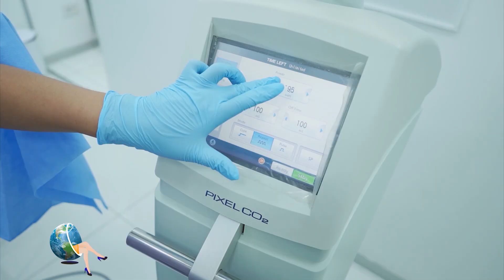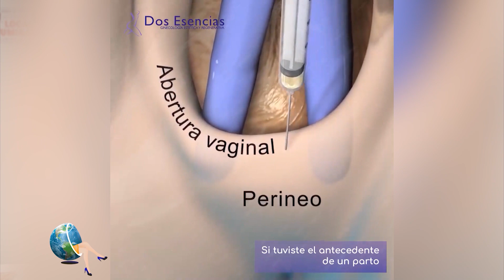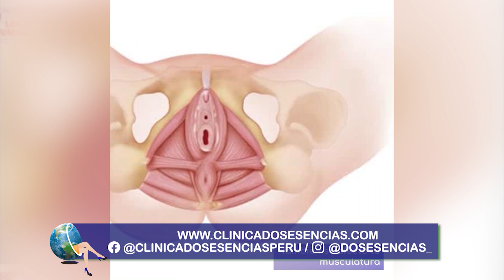Ginecología estética, reconstructiva y láser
A través de los años con el nacimiento de los hijos por parto natural, el  aumento y disminución del peso, envejecimiento, y la menopausia se producen cambios en los órganos femeninos que podrían interferir con nuestra vida diaria. Para eso existe la cosmetología ginecológica veamos de que se trata.